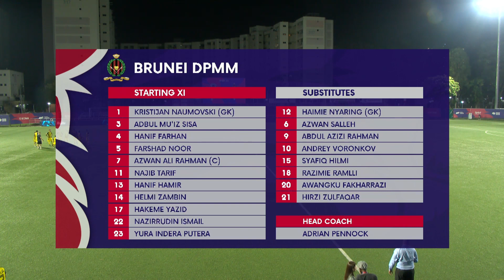DPMM seals 7th spot! | 2023 SPL: Tanjong Pagar United vs Brunei DPMM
Date: 15 September 2023
Venue: Jurong East Stadium
Score: 1-1 (Marin Mudražija 55’ | Hakeme Yazid 45+2')